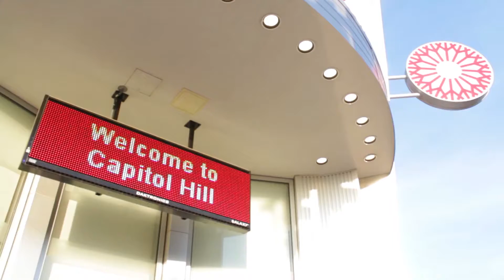4th OKCine Latino Film Festival